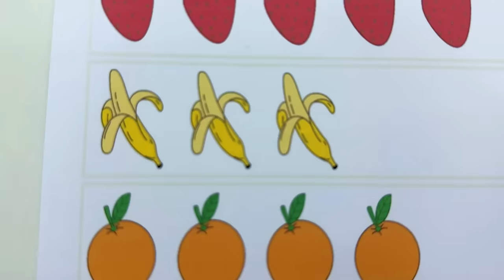Ruby and Bonnie have different interests at school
Ruby and Bonnie arrive at school and the teacher asks for their homework. Ruby and Bonnie come up with completely different projects. They learn to embrace their individuality through celebrating acceptance of others in a fun way.